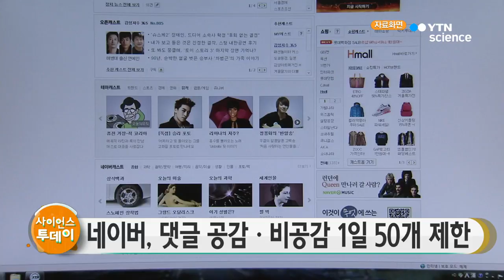네이버, 댓글 공감·비공감 1일 50개 제한 / YTN 사이언스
최근 불거진 댓글 조작 논란과 관련해 네이버가 댓글 추천 한도를 설정하고 댓글을 연속해서 다는 시간을 늘리는 등 정책 개편안을 발표했습니다.

이에 따라 지금까지 횟수 제한 없이 댓글에서 누를 수 있었던 '공감·비공감' 횟수가 ID 1개당 1일 50번으로 제한됩니다.

또, 연속해서 댓글을 쓸 경우 시간 간격을 기존 10초에서 1분으로 늘렸고, 공감·비공감 클릭에도 10초의 간격을 두기로 했습니다.

이른바 '드루킹 사건'으로 문제가 된 기사 하나에 달 수 있는 댓글 수도 ID 1개당 현재 20개에서 3개로 줄어듭니다.

네이버는 댓글 정렬 기준에 대해서 개선안을 논의해 이르면 5월 중순쯤 적용할 예정이라고 밝혔지만, 뉴스를 클릭하면 언론사 사이트로 연결해주는 '아웃링크' 전환 등에 대해서는 언급하지 않았습니다.

이번에 발표한 새 댓글 정책은 오늘부터 바로 적용됩니다.